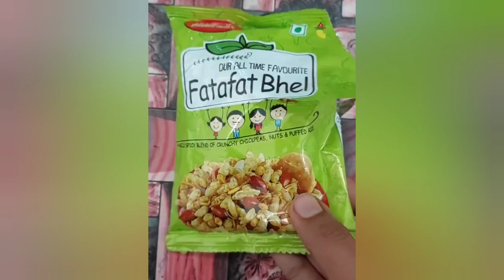review of lite roasted mixture and fatafat bhel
review
review of
review of food
trending
trending video
trending shorts
trending reels
YouTube promotion